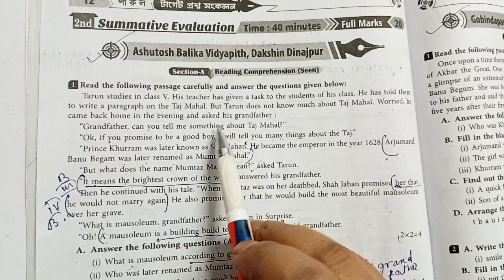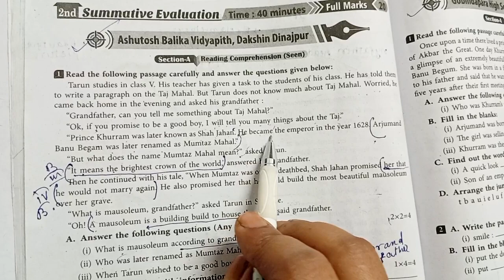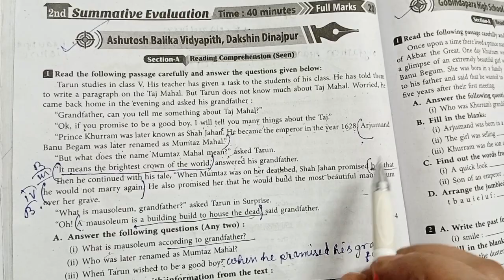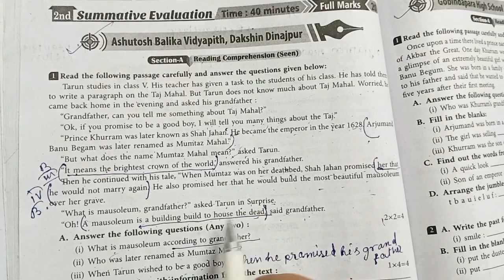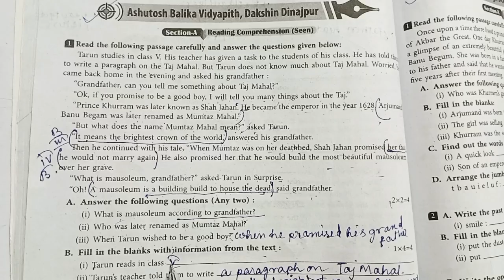target question bank 2024 class 5 english ASHUTOSH BALIKA VIDYAPITH, 2nd summative evaluation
target question bank 2024 class 5 english
2nd summative evaluation